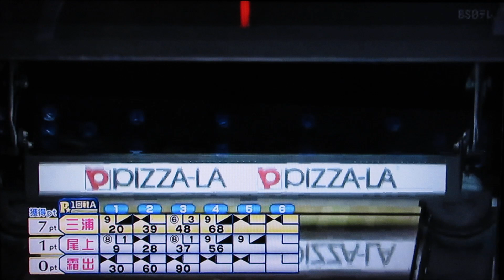P★リーガー(三浦美里プロ＋尾上萌楓プロ＋霜出佳奈プロ)2024.第3戦.1回戦.Aグループ(4～6フレ)2024.9(ショ・ジウYouTuber、TMS隊)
第3戦.1回戦Aグループ(4～6フレ)2024.9/

※三浦美里プロ(ハマっ娘フルスロットル)
※尾上萌楓プロ(令和のブレイクガール)
※霜出佳奈プロ(新生☆彡キラキラボウラー)

/TOSHI楓原/SHO兄貴/YouTuberショ・ジウ/楓原TOSHI/
ショ・ジウYouTuber/